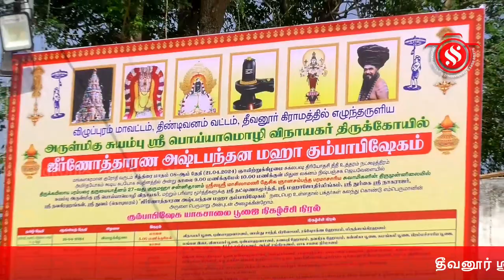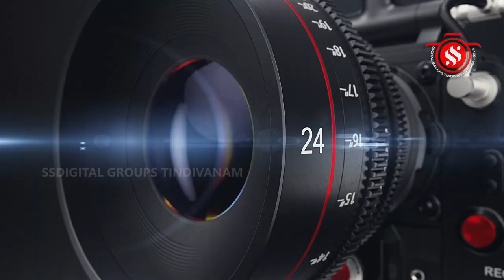தீவனூர் ஸ்ரீ சுயம்பு பொய்யாமொழி விநாயகர் கும்பாபிஷேக விழா - கணபதி ஹோமம்